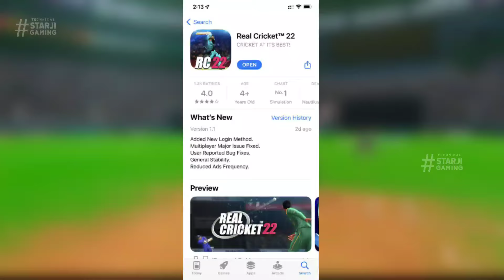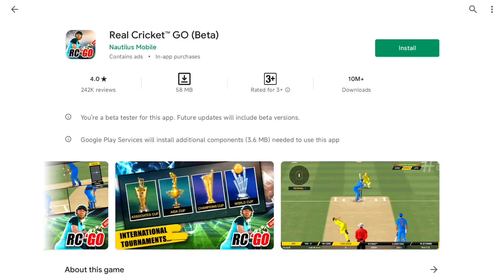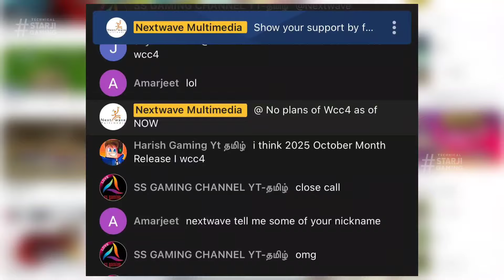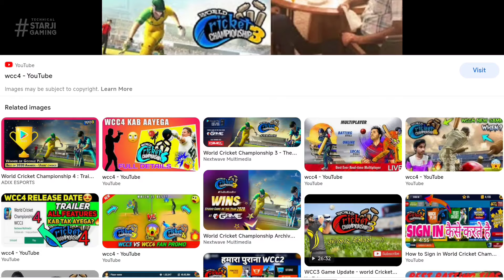Real Cricket 22 New Update Release | WCC4 Coming soon? News | WCC3 New Special Offers & Update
WCC4 Coming soon? News | Real Cricket 22 Finally Update Launched | WCC3 New Special Offers & Update

1. Real Cricket 22 Full Version Release date?
2. World Cricket Championship 3 Big Update
3. ICC Pro Cricket New Update on Playstore
4. Real Cricket 22 New Official Trailer
5. WCC3 New Update Launched
6. Cricket Game Latest News Updates
7. Tata IPL 2022 Cricket Game Android & iOS
8. Real Cricket 22 Gameplay
9. Upcoming Cricket Game For Android & iOS
10. High Graphics Cricket Game in Play Store & App Store